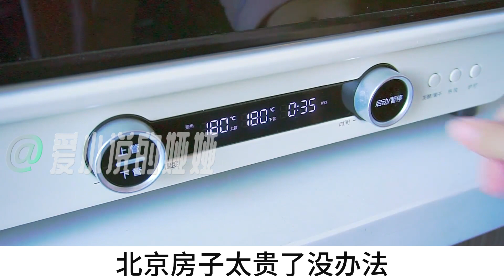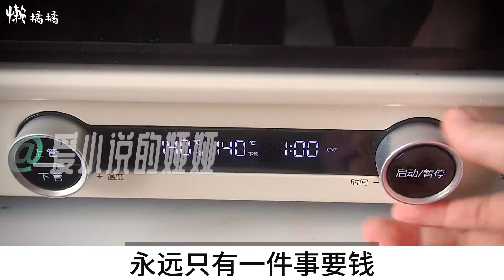《狂热反抗》 我大姐叫张来娣，二姐叫张招娣，我叫张梦男。大姐辍学去义乌，二姐辍学搞直播，我上了清华。唯一的弟弟买了个大专文凭，谈了个太妹女友，忽然说要买房...